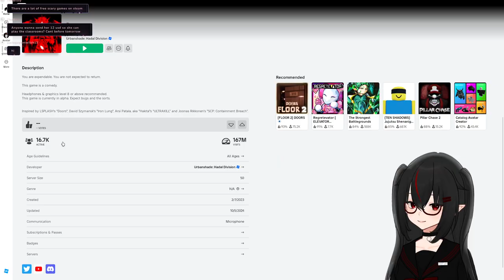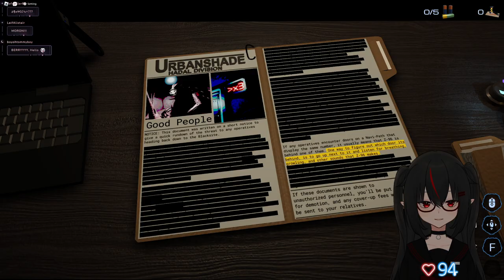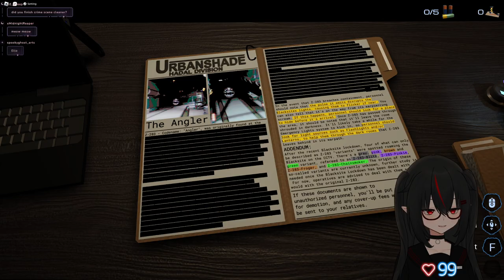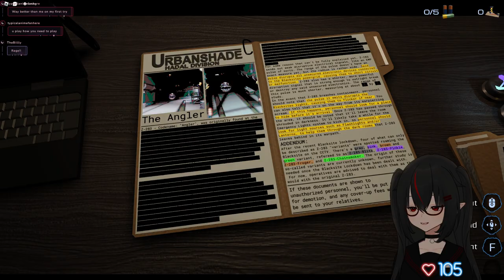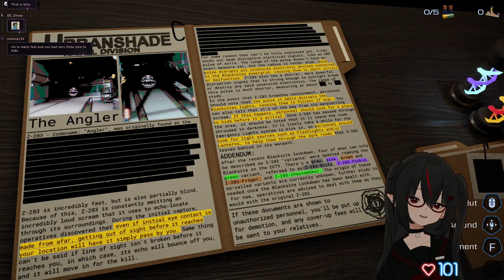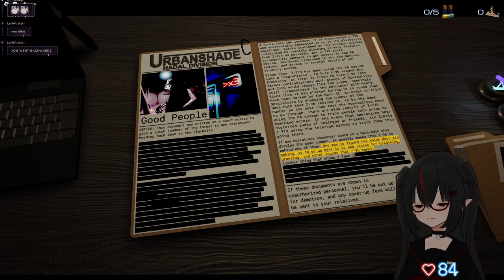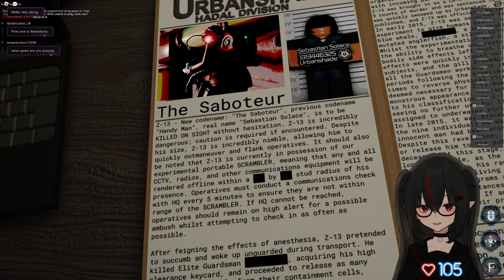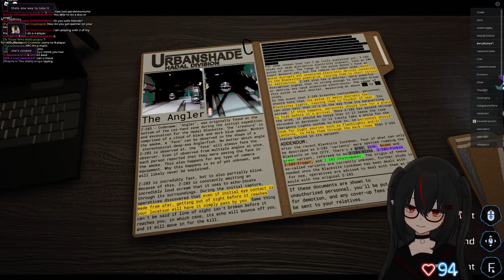【10/06/2024】🦇Roblox PRESSURE...🦇【Berry】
0:00 - Stream Starting
5:56 - Chill Talk Starts
15:55 - Gameplay Starts
6:27:28 - After Stream Talk